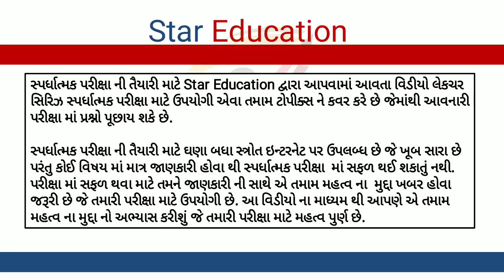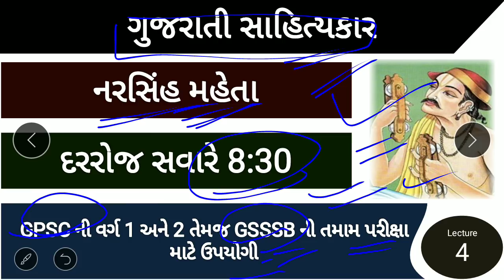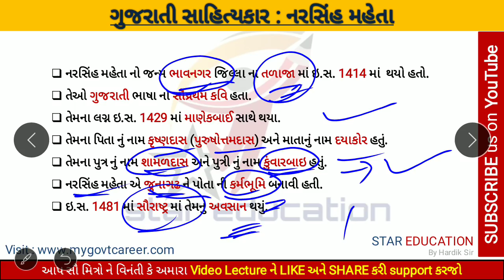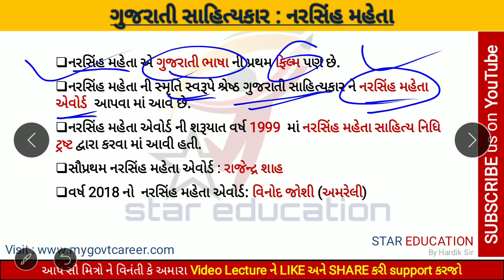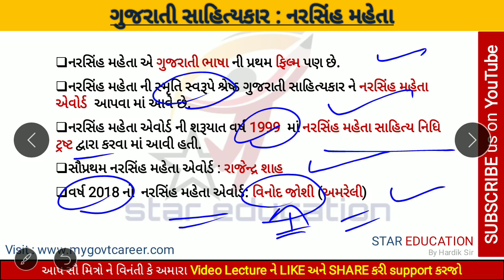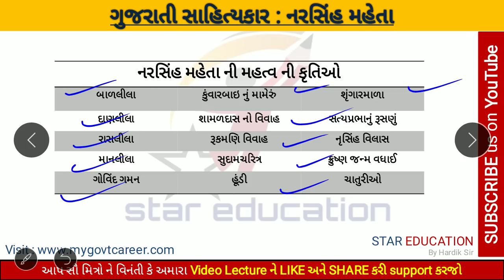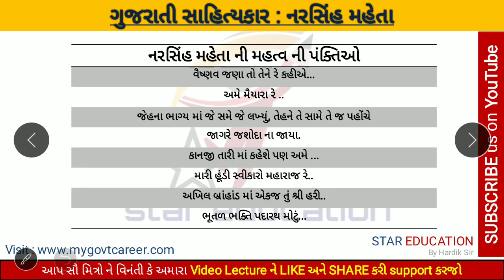L4 | Gujarati Sahityakar - Narasinh Maheta - ગુજરાતી સાહિત્યકાર - નરસિંહ મહેતા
hi friends
In this video lecture series of Gujarati sahityakar this video lecture is related to Gujarati sahityakar narasinh maheta..

I will give you most important point for your GPSC and GSSSB Class 1,2,3 examinations.

Narsinh maheta is Also known as Adikavi or Adhyakavi.